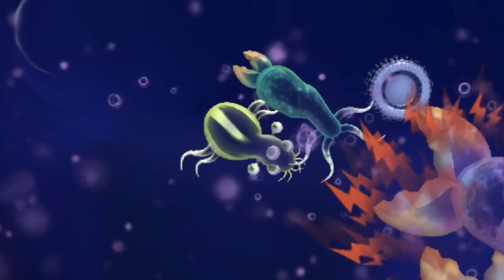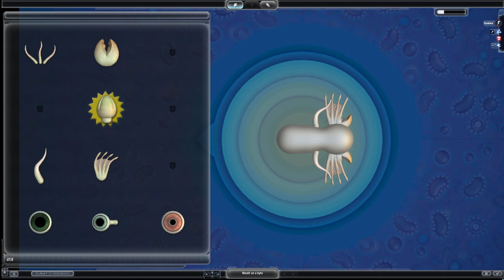I wanna do the spinny spin spin - spinny on meat spin...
Hey there It's introbyte here and we're just playing spore but my friend tells me everything I have to do!
Don't miss the spinny spin spin - spinny on meat spin